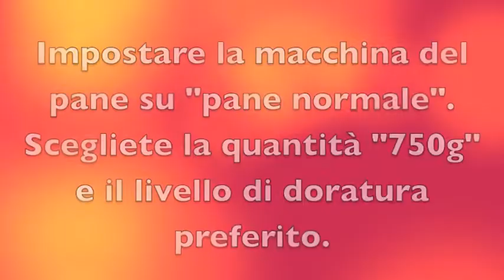Fare il pane in casa? un gioco facilissimo! Una ricetta per voi! - baby tutorial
La ricetta base per fare un pane delizioso in casa. Risparmiare utilizzando le migliori materie prime: farina di semola di grano duro e tenero, semi di lino e semi di sesamo! A spiegarvi come fare il mio meraviglioso aiutante di nemmeno tre anni!!!